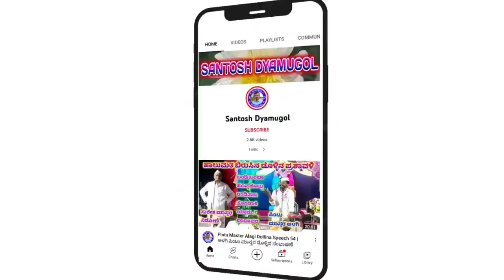Nashirna Kuragota Dollina Pada 40 ||ನಶ್ರೀನ ಕುರಗೋಟ ಡೊಳ್ಳಿನ ಪದ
ಡೊಳ್ಳಿನ ಪದಗಳು

 ನಶ್ರಿನ ಕುರಗೋಟ ಡೊಳ್ಳಿನ ಪದ

"ಕೊಂಕಣಗಾಂವ" ಗ್ರಾಮದಲ್ಲಿ ನಡೆದ ಕಾರ್ಯಕ್ರಮ

"ಅಮೋಘಿ ಕವತುಕ ಹಾಡಿ ಹೇಳುವೆ ದೈವಕ  "